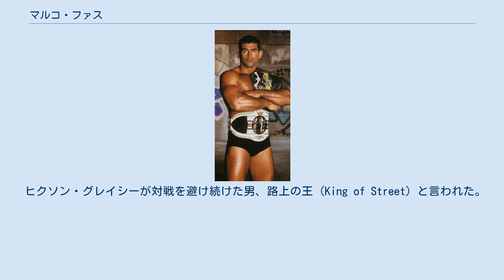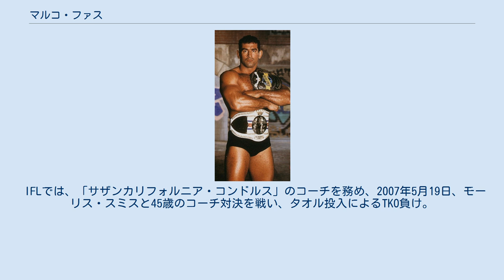マルコ・ファス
マルコ・ファス（Marco Ruas、1961年1月21日 - ）は、ブラジルの男性総合格闘家。
リオデジャネイロ州出身。
ファス・バーリトゥード主宰。
ルタ・リーブリ七段。
ブラジリアン柔術黒帯。
柔道黒帯。
UFC 7王者。
 ヒクソン・グレイシーが対戦を避け続けた男、路上の王 (King of Street) と言われた。
"street"はポルトガル語でファス (ruas) である。
 ルタ・リーブリ、ブラジリアン柔術、レスリング、ムエタイ、ボクシング、テコンドーなど様々な競技の技術を学んだ。
 1995年9月8日、UFC 7のトーナメントで優勝を果たした。
 1995年12月16日、Ultimate Ultimate 1995のトーナメントでは準決勝でオレッグ・タクタロフに判定負け。
「生まれて初めて人と戦って負けと言われた」とリング内で大泣き。
 1998年3月15日、PRIDE初参戦となったPRIDE.2でゲーリー・グッドリッジと対戦し、ヒールホールドで一本勝ち。
 1998年10月11日、PRIDE.4でアレクサンダー大塚と対戦。
大塚のグラウンドパンチを顔面に受け続け、2R終了時に戦意喪失、タオル投入によるTKO負け。
この試合についてファスは「試合前に飲んだ鎮痛薬の副作用でコンディションは最悪だった。大塚とは是非再戦したい」と語っている。
 IFLでは、「サザンカリフォルニア・コンドルス」のコーチを務め、2007年5月19日、モーリス・スミスと45歳のコーチ対決を戦い、タオル投入によるTKO負け。